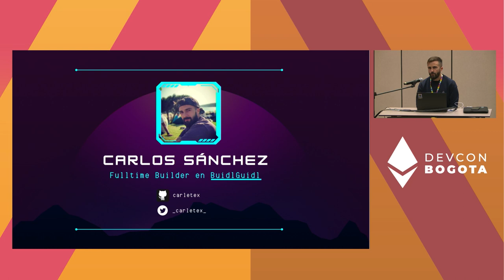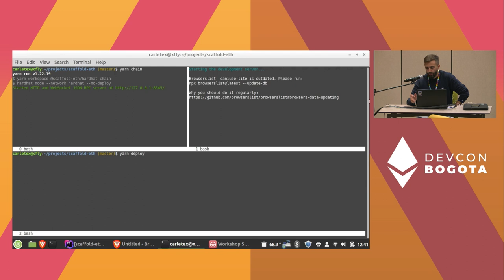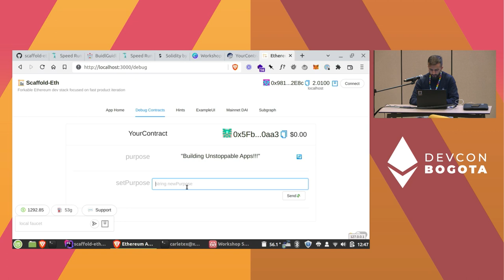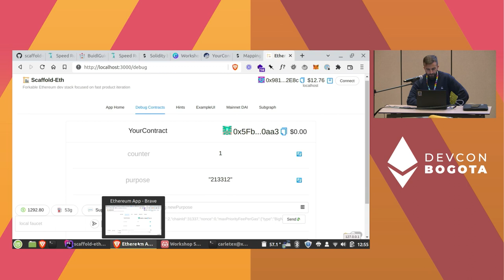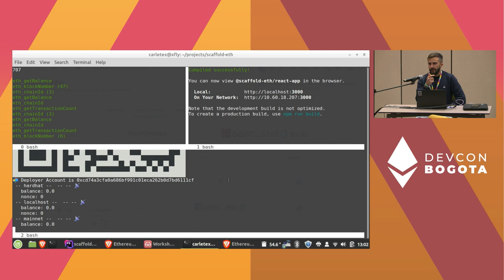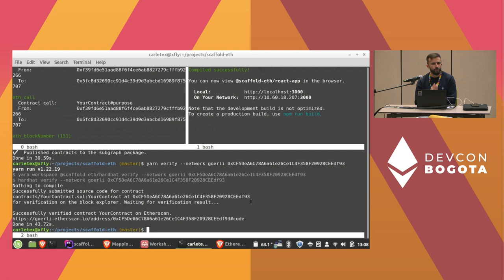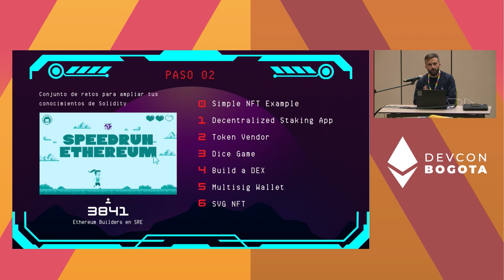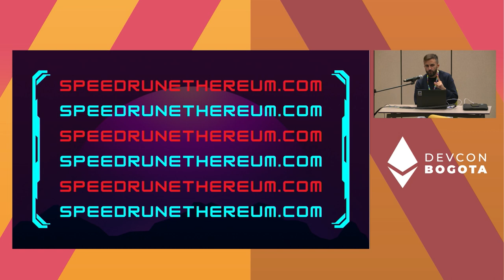Introducción a Scaffold-ETH y SpeedRunEthereum by Carlos | Devcon Bogotá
Descubre las posibilidades de Scaffold-ETH para desarrollar aplicaciones full-stack en Ethereum y mejora tus habilidades como programador de Smart Contracts gracias a SpeedRunEthereum.

Speaker(s): Carlos
Track: Developer Infrastructure